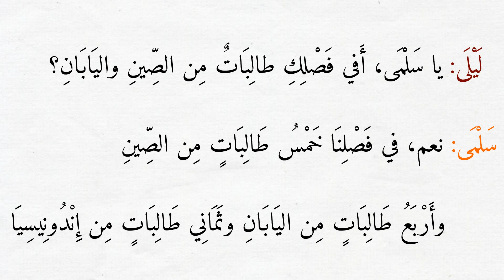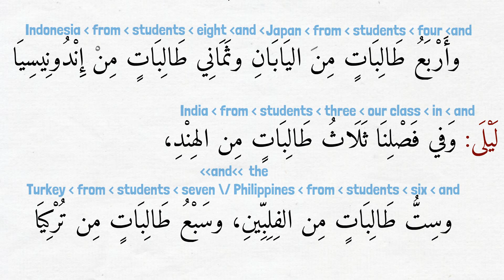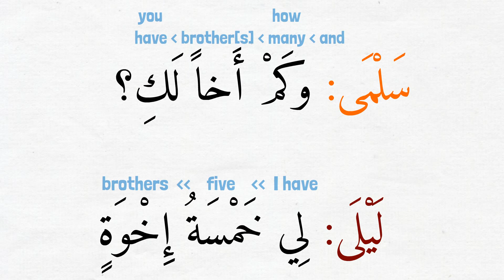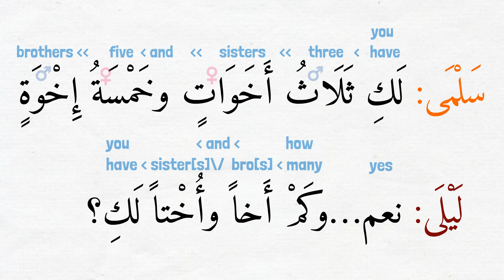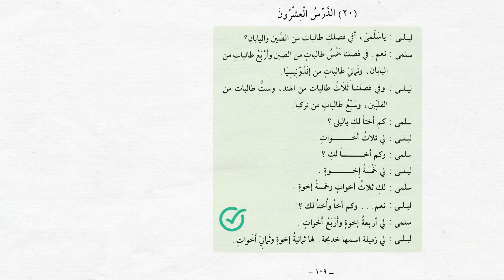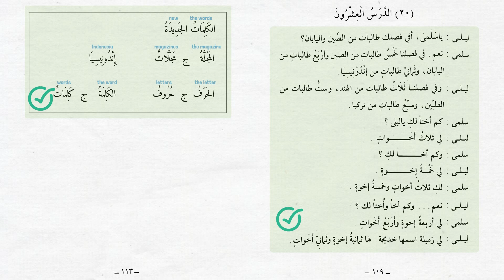Lesson20, Part4, Madinah Arabic Book1 | Practice Counting Feminine Nouns | Numbers 1-10 in Arabic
In Lesson 20, Part 4  we will finish up this lesson by covering the dialog given at the beginning of the lesson that is taking place between friends لَيْلَى and سَلْمَى.

We will also go over the list of the new words on page 113 to wrap up the lesson.

These Madinah Arabic SHOTs - SHOrt Tutorials are based on Madinah Islamic University Arabic Course, Book 1. They are for students who are looking to learn Quranic and Traditional (Fusha) Arabic in English. Arabic course for English-speaking students book 1 covers many Arabic grammar rules for beginners.

ANDROID APP:
Are you interested in self-evaluating what you are learning?

WHERE TO GET THE BOOK:
A Free electronic copy of the Madinah Arabic Book 1:
2. click on "Madinah BKs Library" from the top link,
3. scroll down until you find a PDF link to "Madinah Book 1 – Arabic Lessons"